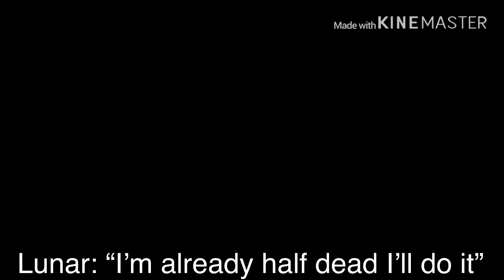The dare video has finally arrived! / late 87 sub special